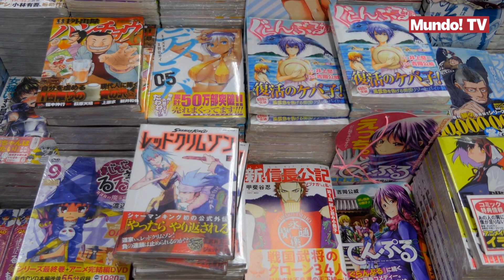El primer anime en ganar un Oscar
Cada año la Academia de las Artes y las Ciencias Cinematográficas celebra una gala en la que otorga un reconocimiento a los cineastas más destacados. Es considerado el máximo honor en el mundo del cine y en él participan tanto directores como actores y escritores.

Los primeros premios Oscars fueron entregados en 1929 pero, a pesar de sus 94 ediciones, tan solo existe una película que mantiene el honor de ser el único anime ganador de un Óscar. Y, este es El viaje de Chihiro.

Se trata de una película original del año 2001 dirigida por Miyazaki y producida por Studio Ghibli, narra la historia de una niña de doce años que durante una mudanza se ve atrapada en un mundo mágico y sobrenatural. Su objetivo no será otro que buscar su libertad para poder regresar a su mundo.

La cinta no ganó tan solo un Óscar, sino que también se llevó el Oso de oro del Festival Internacional de Cine de Berlín del 2002, siendo la única película de animación en conseguirlo hasta el día de hoy.